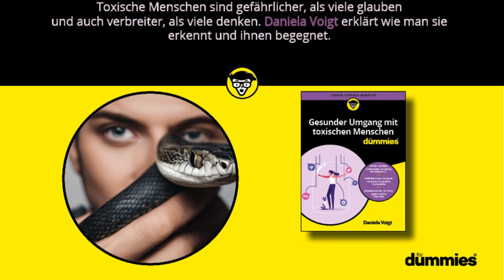Gesunder Umgang mit toxischen Menschen für Dummies - der Podcast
Kennt Ihr toxische Menschen? Wenn, ja erkennt Ihr sie im vielleicht gar nicht. Ihr merkt vielleicht nur, dass es Menschen gibt, die Euch nicht gut tun. Toxische Menschen können einen erheblichen Einfluss auf Euer Leben haben. Ihr manipulatives Verhalten kann Euer Selbstvertrauen erschüttern, Euch enormem Stress aussetzen und in einen Burnout oder eine Depression führen. Wir Ihr erkennt, ob Ihr es mit einem toxischen Menschen zu tun habt, was das überhaupt wirklich ist und wie Ihr mit einem solchen Menschen umgehen solltet erklärt Daniela Voigt in ihrem Podcast und ausführlich in ihrem Buch:

Über die Autorin:
Dr. Daniela Voigt ist als Professorin für Soziale Arbeit, als Speaker, Berater und Potenzialentfaltungscoach tätig. Sie ist seit mehr als 25 Jahren Sozialarbeiterin aus Leidenschaft mit einer fundierte Expertise im Bereich zwischenmenschlicher Beziehungen, toxischer Verbindungen und Menschentypen.